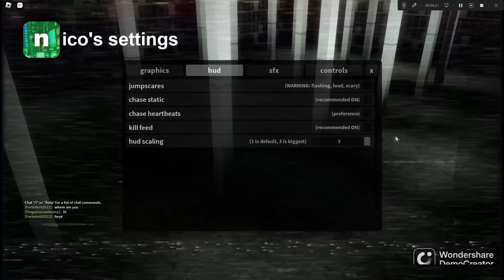8 mins of Nicos Nextbots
ee best trolling avatar thing